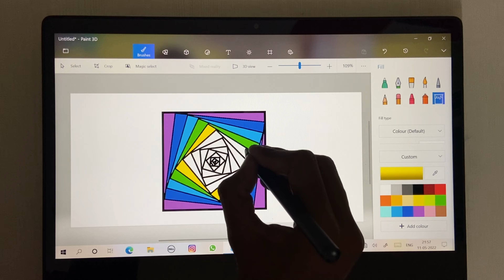Laptop in Amazing drawing￼ ￼